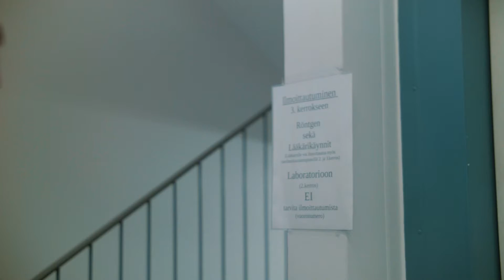Rauman Kaupunginteatteri: Isyyspakkaus - Oireet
Tiina Puumalaisen kirjoittama ja Heikki Paavilaisen ohjaama Isyyspakkaus Rauman Kaupunginteatterissa. Ensi-ilta 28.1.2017.

Videolla: Timo Julkunen, Hanna Mäkelä ja Sari Ollaranta
KIITOS Lääkärikeskus Minerva!
Videon toteutus: Mediatoimisto Dorian